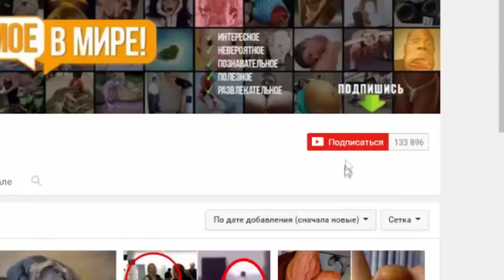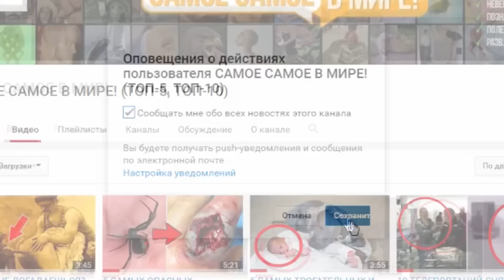10 секретов нашей планеты, о которых вы даже не догадывались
Невероятные факты о планете Земля, о которых Вы не знали!